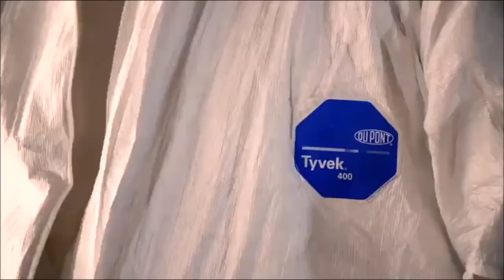Isolation Gown : Best Disposable Isolation Protective Medical Gowns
... Best Isolation Gowns Price, Customer Reviews & More Info.

Best Isolation Gowns mentioned in this video:
1► Comper Disposable Isolation Gown
2► Alady Disposable Isolation Suit
3► Trimaco DuPont Tyvek Heavy-Duty Coveralls
4► Hand2mind Polyethylene Isolation Gowns
5► Medpride Isolation Gown

Best Isolation Gowns are listed in this video by narrowed down for saving your time and money. We reviewed and tested available best isolation gowns on the market in 2020 including Comper Disposable Isolation Gown, Multi-Layer SMS Material, AAMI2, Liquid Resistance, Protective Isolation Gown Clothing 🎥 00:00, Alady Pack of 10 Disposable Isolation Suit,Waterproof Gown,Neck Ties,Waist Ties,White,Lightweight,Size Universal,Full Coverage for Personal Use  🎥  00:54, Trimaco DuPont Tyvek Painter's Heavy-Duty Coveralls  🎥 01:16,Hand2mind Polyethylene Isolation Gowns, and Medpride Yellow Impervious Isolation Gown Poly Coated Elastic Cuffs . So you can choose the best isolation gown for you. You can buy these isolation gowns online.

This video also answers the questions like What are isolation gowns? What is a medical gown? What is the best isolation gown? And other FAQs about isolation gowns.